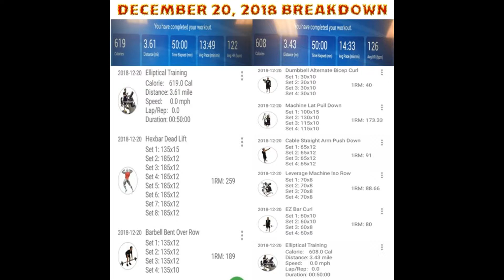Daily Workout - Episode 2 - Pull Day December 20, 2018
The next episode in my Daily Workout Series takes us to the gym to do some dead lifts and hit the rest of my back and biceps. We also have a chat about not procrastinating and want you to start your journey to a healthy life NOW, and NOT wait for the new year.

You can also find me on all the places: Facebook Instagram

This has been a Next Step Production.